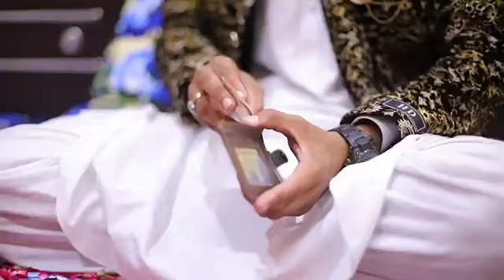Shadi ki Phali Raat#